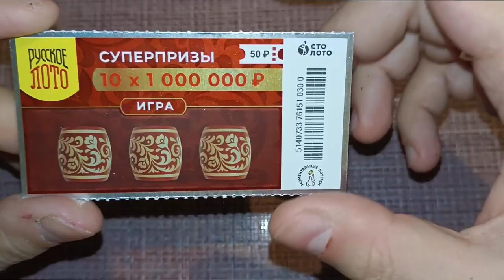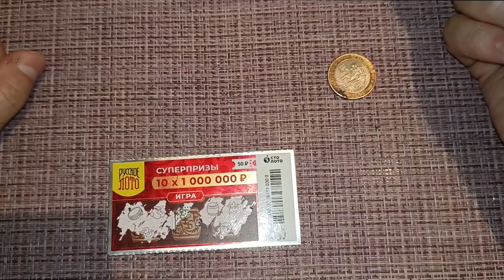ШОК! МАЛЕНЬКАЯ ЛОТЕРЕЯ С БОЛЬШИМ ВЫИГРЫШЕМ!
каквыигратьвлотерею СТОЛОТО УНЛ M.C.Л рабочийметодигрывлотерею числоваял отерея#моментальнаялотерея#лотомаксима#какстатьбогатым#